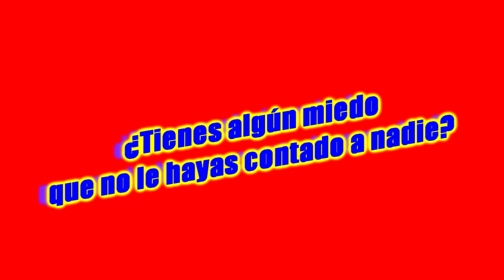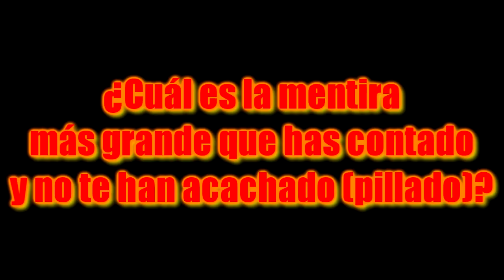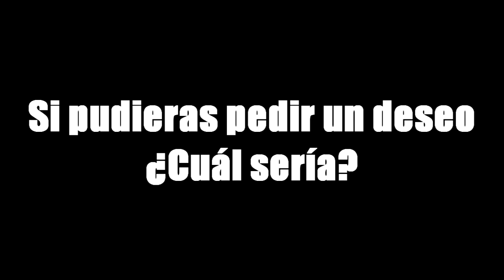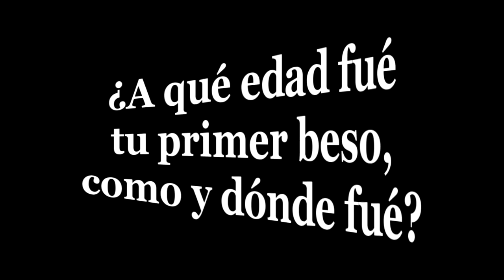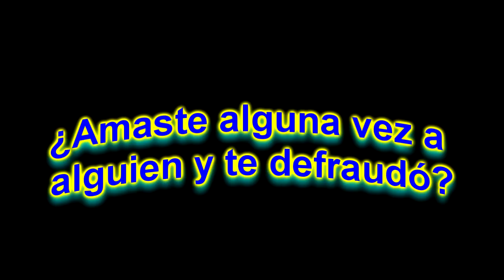PREGUNTAS INCÓMODAS 👌| 100% LA VERDAD 😨| •WordArt Theclen•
Hola amigos, si estás leyendo la descripción, es por qué viste el vídeo completo ó nomás lees y ya 😢... Recuerda que me puedes seguir en mis redes sociales para estar comunicado conmigo... Él vídeo se creó para entretener y dar vergüenza a nosotros 😂 GRACIAS

Agregame en free fire como: WordArt1258B